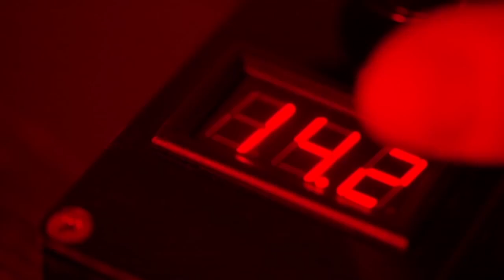"El hombre que perseguía su sombra" (Serie Millennium 5)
Lisbeth Salander está cumpliendo condena en la cárcel de Flodberga, en la que intenta a toda costa evitar cualquier tipo de conflicto con el resto de las presas. Pero en el momento en el que Lisbeth se convierte en la protectora de la joven de Bangladesh que ocupa la celda vecina, la peligrosa líder de las internas la coloca en su punto de mira.

Holger Palmgren visita a Lisbeth y le explica que ha recibido una serie de documentos que contienen información relativa a los abusos que sufrió ella en su infancia. Salander acude a Mikael Blomkvist y ambos emprenden una investigación que puede sacar a la luz uno de los experimentos más atroces auspiciados por el Gobierno sueco en los años ochenta. Los indicios los llevan hasta Leo Manheimer, socio en la financiera Alfred Ögren, con quien Lisbeth comparte mucho más de lo que creen.

En "El hombre que perseguía su sombra", la quinta entrega de la serie Millennium, David Lagercrantz entreteje una electrizante historia sobre el abuso de poder y las sombras que, desde niña, acechan a Lisbeth.